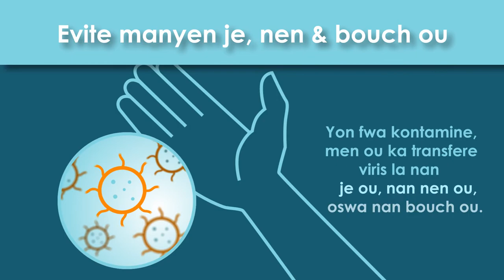COVID-19: Evite manyen je, nen & bouch ou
Maladi VirusCorona 2019 la (COVID-19) se yon maladi poumon ki ka transmèt nan kontak moun ak moun.  Virus ki koze maladi sa a yo rele li COVID-19.

Yon moun ka pran kèk mezi prevantif chak jou pou pwoteje tèt li pou maladi poumon sa pa afekte li:
* Evite kontak dirèk ak moun ki afekte ak maladi a.
* Evite touche je w, nen w ak bouch ou ak men w san li pa lave.
* Lave men w souvan ak savon ak dlo pou omwen 20 sekond. Itilize yon dezenfèktan abaz alkòl ki genyen ladan li omwen 60% alkòl si savon ak dlo pa disponib. Si w tonbe malad, pou w evite ou pwopaje maladi a sou yon lòt moun, ou ta dwe. Rete lakay ou si w santi ou pa byen oubyen konnen ou malad.
* Kouvri bouch ou ak yon mouchwa papye si wap touse oubyen estène, epi voye papye a jete nan poubèl.
* Netwaye, dezenfèkte plas ak objè kote moun ap manyen anpil.